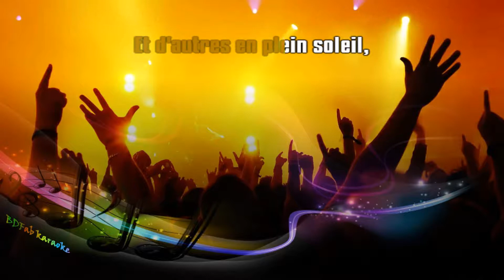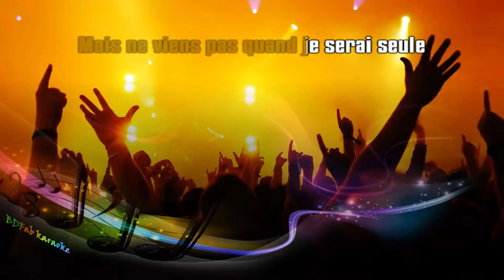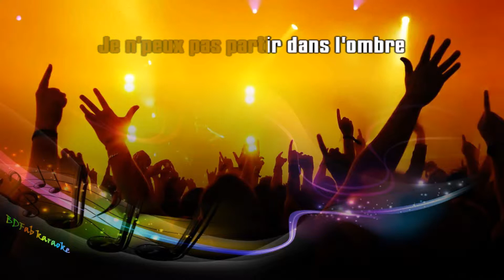Dalida - Mourir sur scène (1983) [BDFab karaoke]